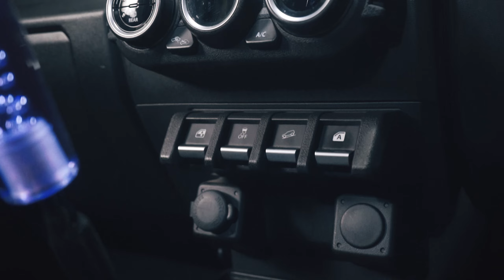Suzuki Jimny Sierra 2019 - легендарный король бездорожья из Японии | Prime Import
Сегодня у нас на обзоре легендарный автомобиль Suzuki Jimny четвертого поколения, в самой мощной и оснащенной версии - Sierra 2019. Пусть вас не смущает внешний вид данного автомобиля, ведь этот японский внедорожник стал популярным благодаря своей проходимости, надежности и уникальному стилю. Множество завоеванных наград, в том числе рекорд Гиннесса, покорение одной из самых высоких вершин в Южной Америке и народная любовь - все это преследует Jimny на протяжении всей его истории, о которой мы вкратце расскажем. Кроме того, небольшой сюрприз для фанатов другого внедорожного монстра из Японии - Land Cruiser 70 - все это ждет вас в нашем сегодняшнем обзоре. А также не забывайте, оба этих автомобиля находятся у нас в продаже, а очень приятную цену мы озвучим в видео.

Ну а как заказать автомобиль из ОАЭ, США или любой другой страны с помощью нашего автосалона? Заполните форму по ссылке ниже и мы Вам позвоним.